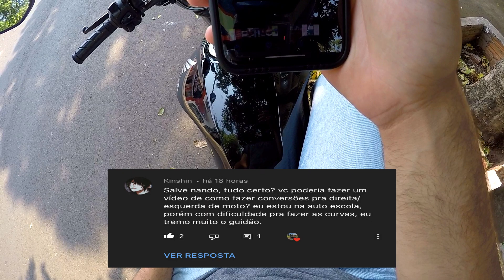DICA COMO FAZER CONVERSÃO DE MANEIRA SIMPLES *INICIANTE DE MOTO*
A pedido de um inscrito que estava com receio de fazer conversões tanto para direita quanto para a esquerda, fiz esse vídeo trazendo varias dicas de como fazer conversão de moto de maneira simples e eficaz, dicas valiosas que não vi outro canal abordando.

Seja bem-vindo(a) ao canal Nando Dias

Com vídeos semanais, o canal é apresentado por mim (Nando Dias) e tem como objetivo compartilhar de uma forma simples e direta um rico conteúdo para os amantes das duas rodas. Quero inspirar essas pessoas para que consigam produzir mais, melhorarem seus canais, crescerem no Youtube e aprenderem mais sobre esse mundo fantástico das duas rodas.

Câmera: Gopro Hero 4 Silver / Iphone 7 Plus
Edição: Filmora
Thumbnail: Photoshop